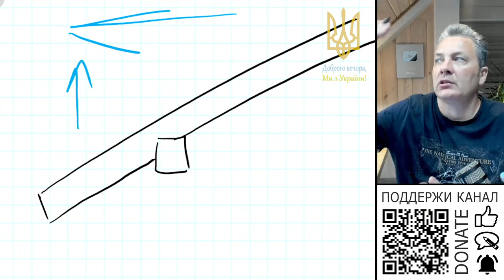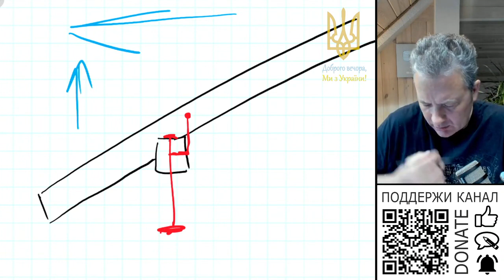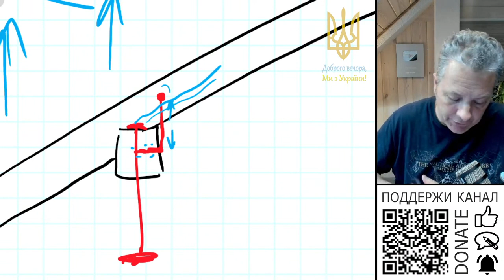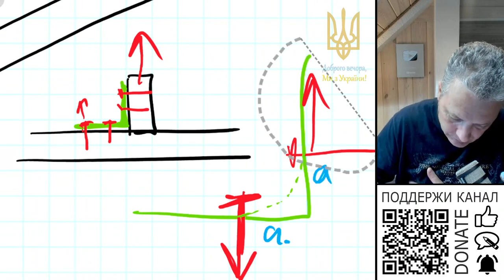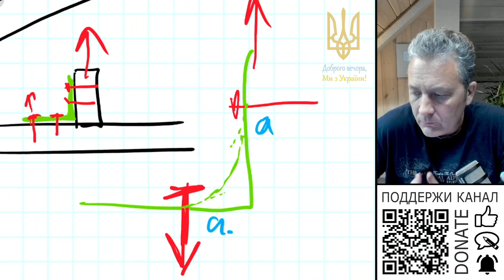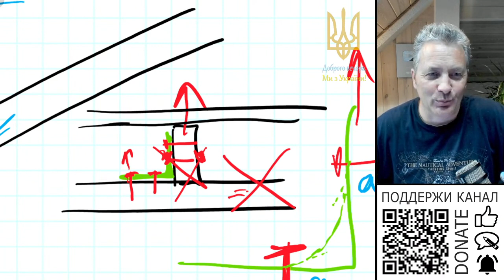Чим зафіксувати крокву до мауерлата?!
кріплення крокв до мауерлату